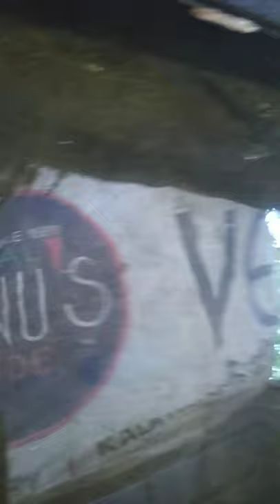My new Albino Sucker/pleco Fish😍😍😍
Fish World
Albino pleco
Albino Sucker
Aquarium Fish care
Big Aquarium Fish Tank